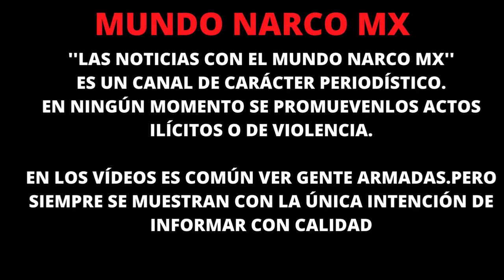El Öscuro pasado de “La Peque” Sïcariâ de Los Zëtâs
El contenido de este video es de carácter estrictamente informativo y periodístico. @MundoNarcoMX  se posiciona como un medio especializado en la cobertura de eventos relevantes tanto en México como en el ámbito internacional.

Es importante destacar que @MundoNarcoMX no promueve la violencia ni realiza apología del delito. Los videos difundidos en esta plataforma están destinados a un público con un criterio crítico y no se recomiendan para menores de edad sin la supervisión de un adulto que proporcione el contexto necesario para la comprensión adecuada del material presentado.

En nuestro espacio, puede haber contenido que incluya la presencia de personas armadas, pero esto se realiza con el único objetivo de informar y nunca con la intención de fomentar actos de violencia en ninguna circunstancia.